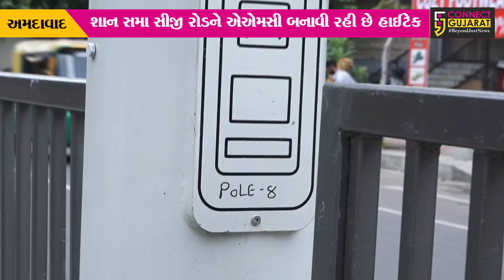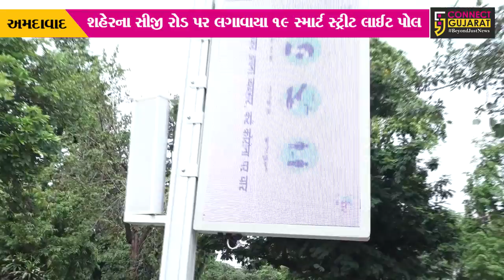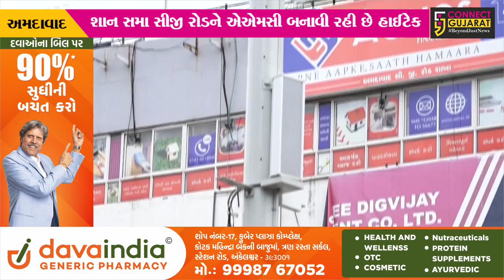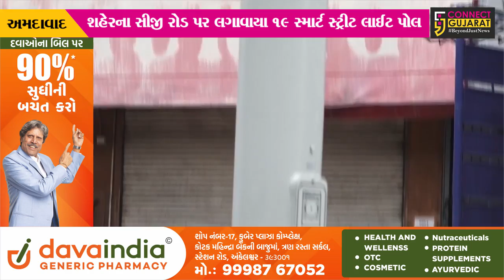અમદાવાદ : સીજી રોડ પર સ્માર્ટ સ્ટ્રીટ લાઈટ પોલ લગાવાયા; જાણો શું છે વિશેષતા